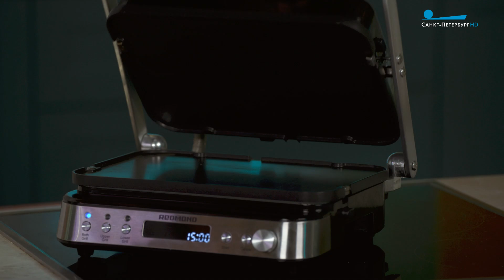Готовим с REDMOND. Пита в греческом стиле с куриной грудкой и сыром халуми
Пита в греческом стиле с куриной грудкой и сыром халуми  от шеф-повара Александра Дмитриева.